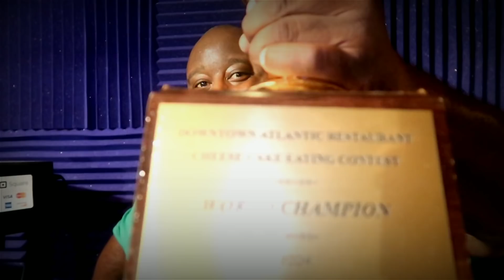Chugging Orange Soda out of a Huge Trophy (Gideon Oji Response Video)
Like a background track from a chug video? Check out the Badlands Chugs OST (Original Sound Track) Playlist on SoundCloud here: